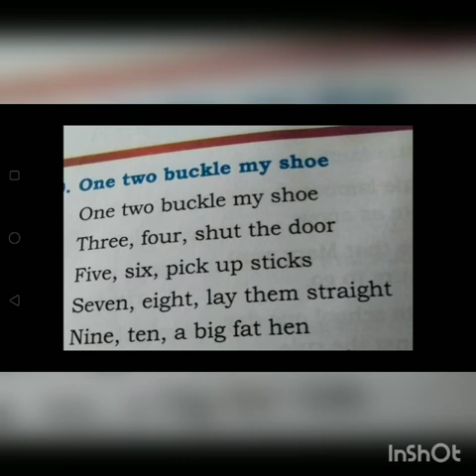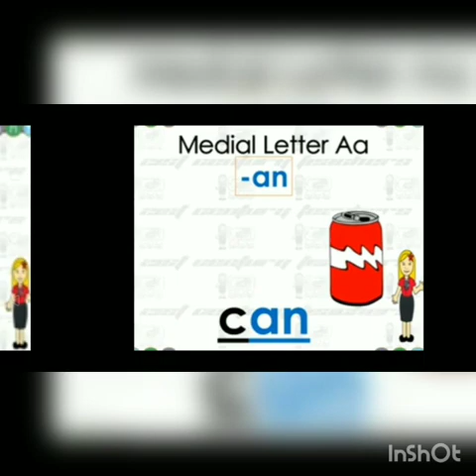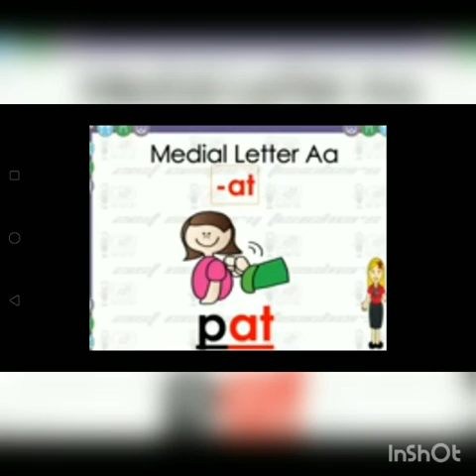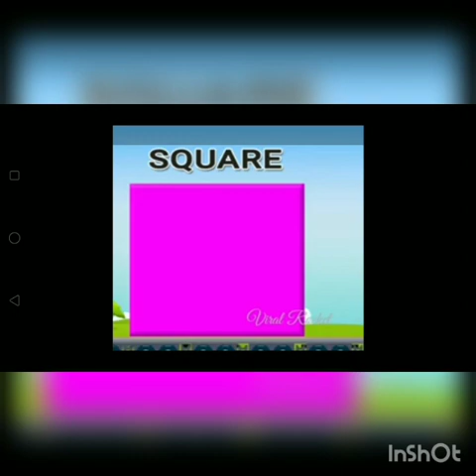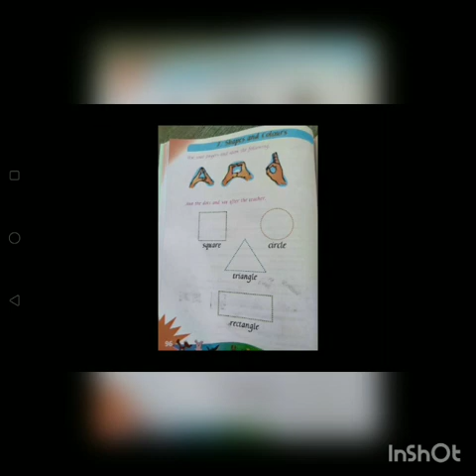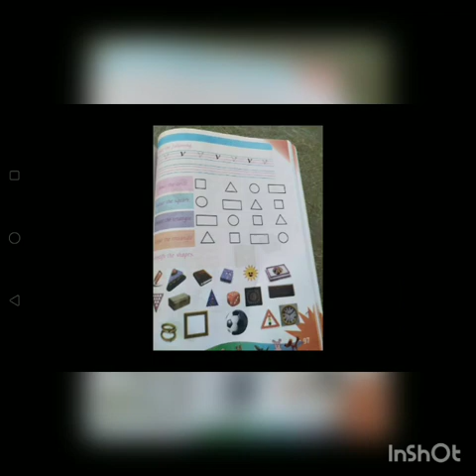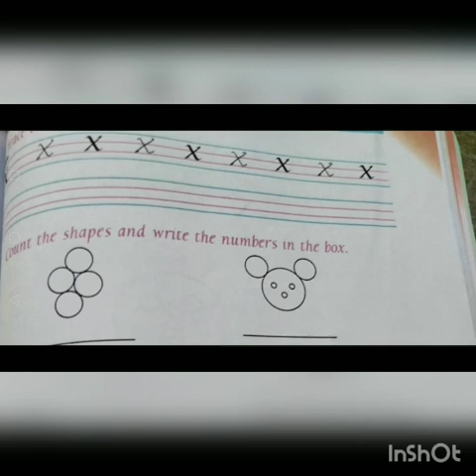1st English -29- 12- 2020